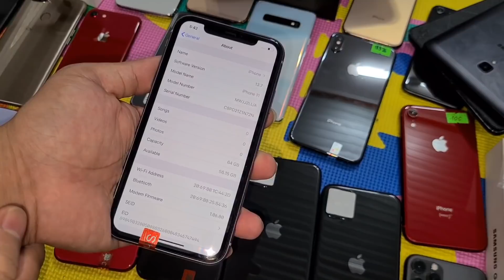iphone 11 Chất Rẻ hơn Cả iphone 10 max || Bảo Vệ Uy tín Khách là chính Chứ mua bán Gì Tầm Này